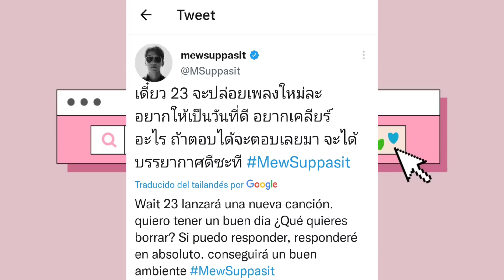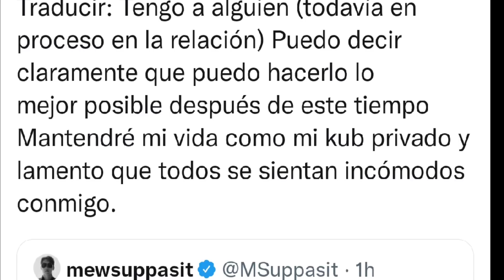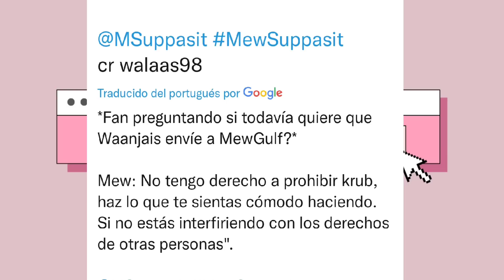MEW DIJO QUE ESTÁ CONOCIENDO ROMÁNTICAMENTE A ALGUIEN+ NO LE MOLESTA QUE LE RELACION CON GULF 🥺